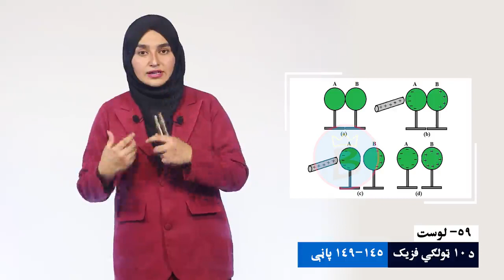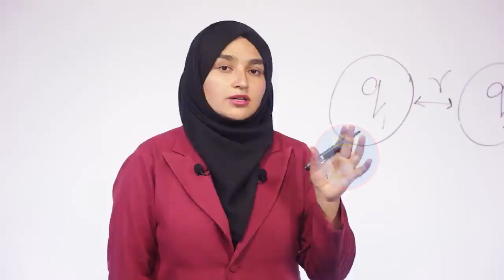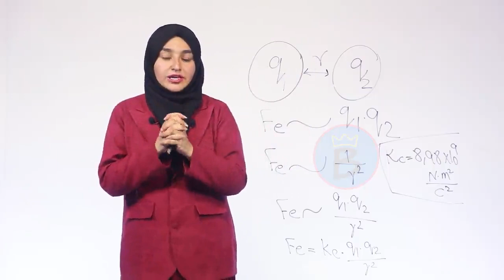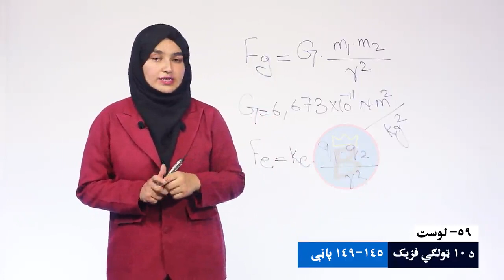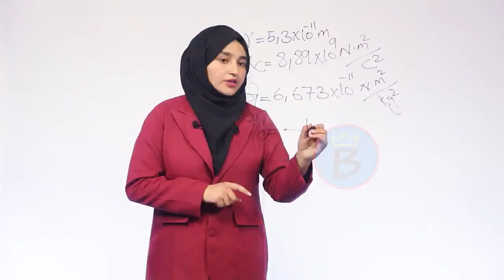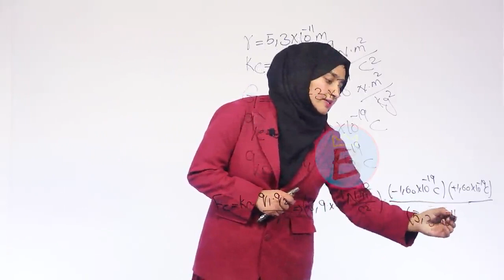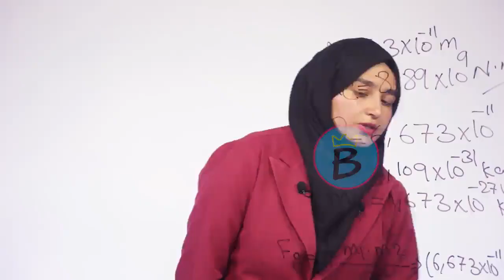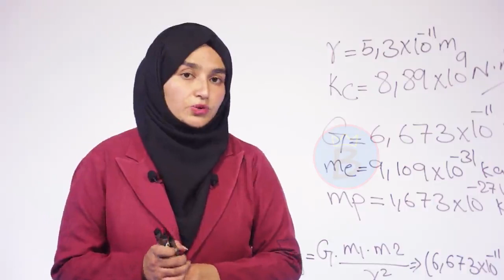فزیک ټولګی ۱۰ | لوست ۵۹ | بریښنايي قوه او دکولمب قانون